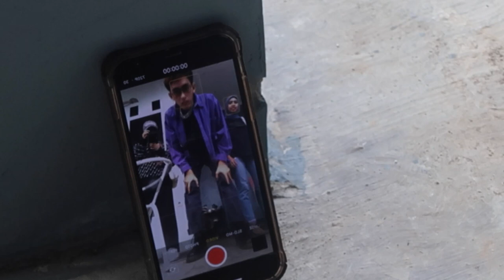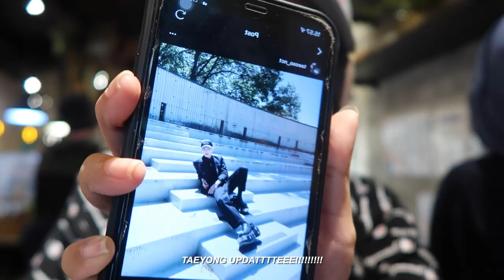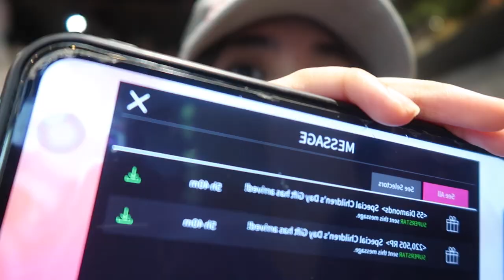strolling around jkt + lebaran!!⋆*✩⑅◡̈⃝*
*sorry for miss pronunciation & grammar*

hello hello! sorry for late late upload T____T, actually there's one more day but i didn't record it hehe but we went to ancol dan naik yang kereta gantung itu i forgot the name SORRY 😅 but hope u guys enjoy my videos, the next vlog will be super duper fun eheheheheh you'll seeeeeee ;)

faqqqq's
camera : camera G7X Mark II
edit software :
- video : final cut pro on laptop
- thumbnail : Phonto on mobile phones